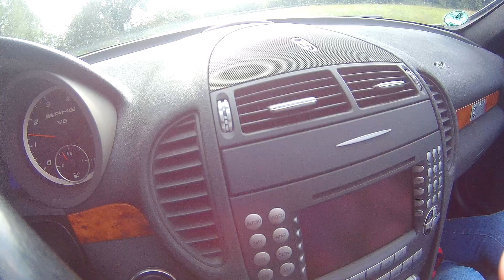Luxus Yachten Kapfelberg bei Kelheim.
Yachthafen Kapfelberg sehr schön. Klein Monaco bei Kelheim. Mit SLK 55 AMG.